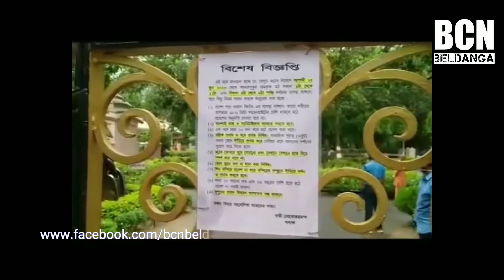রামকৃষ্ণ পরমহংস দেবের জন্ম ভিটা হুগলী জেলার কামারপুকুর মঠ দর্শনার্থীদের জন্য আজ খুলে দেওয়া হয়েছে।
রামকৃষ্ণ পরমহংস দেবের জন্ম ভিটা হুগলী জেলার কামারপুকুর মঠ দর্শনার্থীদের জন্য আজ খুলে দেওয়া হয়েছে। সকাল থেকেই ভক্তদের ভীড় লক্ষ্য করা যায়। সকাল ৯ টা থেকে ১১টা  এবং বিকাল চারটে থেকে ছটা পর্যন্ত প্রবেশ করতে পারবেন। ভক্তদের মঠে প্রবেশের আগে থার্মাল স্ক্রিনিং করা হয়। মঠে কোন ভক্তদের কোথাও বসা বা স্পর্শ করা যাবে না। অতিথি নিবাসেও ভক্তদের জন্য বুকিং বন্ধ থাকবে বলে মঠাধ্যক্ষ স্বামী লোকত্ত্বরানন্দ মহারাজ জানিয়েছেন।